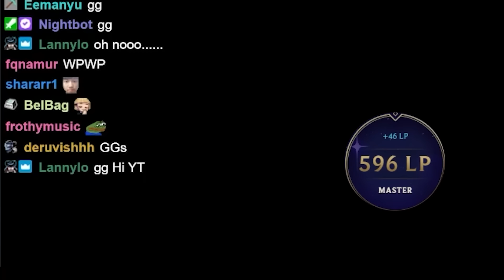WHO LET THE DOGS OUT? - NEW patch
Keane puts Suspicious TrenchCoat (Suscoat) on 2 Nasus's and also Trickster's Glas, and makes himself an ARMY of nasussies. Have fun!

TFT SET 12 Ranked KR, patch 14.22

Timestamps

0:00 INTRO
0:40 STAGE 1
5:12 STAGE 3
10:15 STAGE 4
15:39 STAGE 5
20:52 STAGE 6 & ENDING